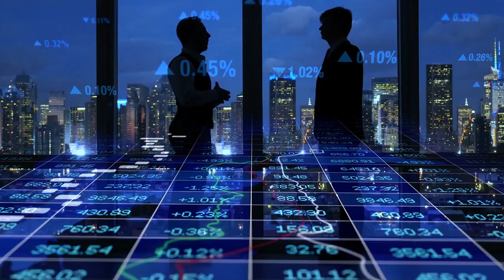COMMENT CHANGER NOS RAPPORTS AVEC L´ARGENT ?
L'Argent est un moyen important dans notre vie de tous les jours mais le problemes c'est que beaucoup de personne n'ont toujours pas changer de rapportt avec l'Argent.
Prenez votre cours sur la Science du Success

Vous pouvez m'ecouter grattuitement mes podcast ou je te donne des messages totalement differents qu'ici sur:

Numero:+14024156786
Pour des seances de coaching pour les entrepreneurs debutants